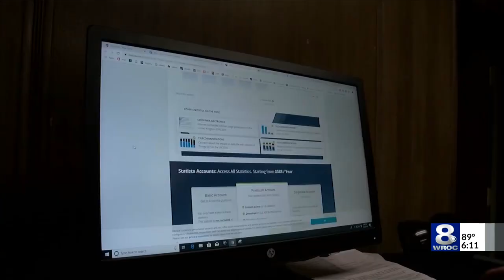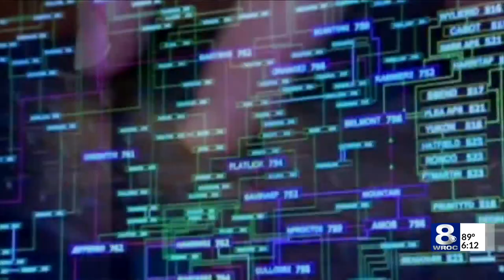Spectrum for data caps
Legislators are pushing back.